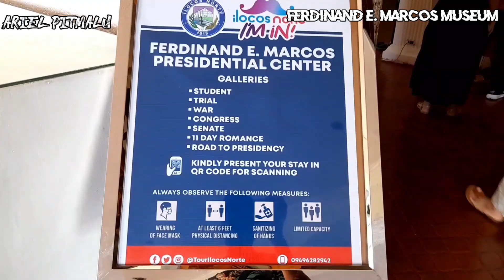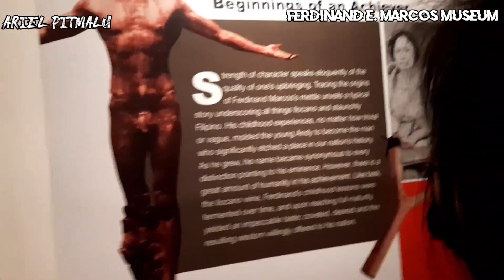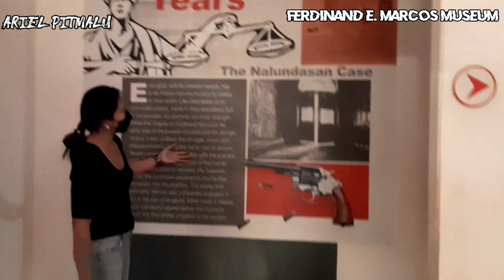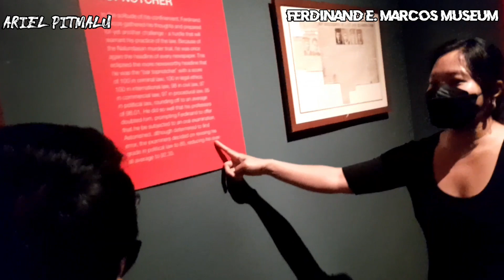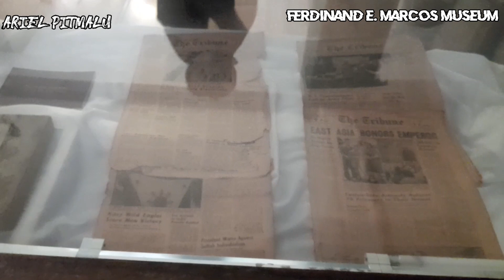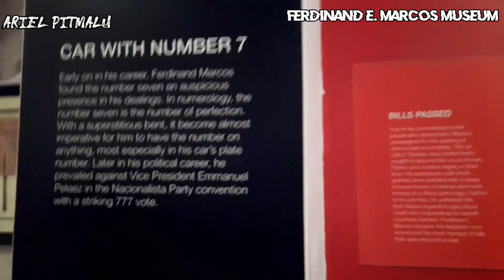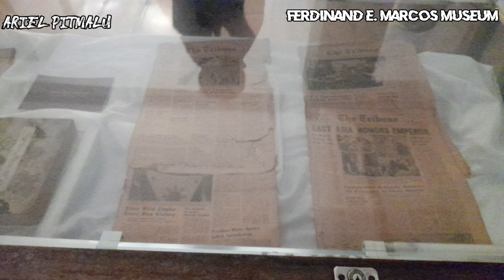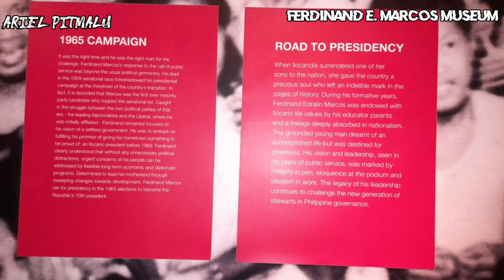FERDINAND E. MARCOS MUSEUM, BATAC ILOCOS NORTE